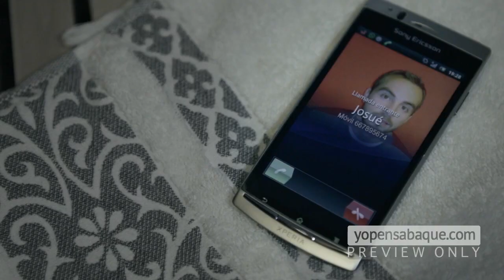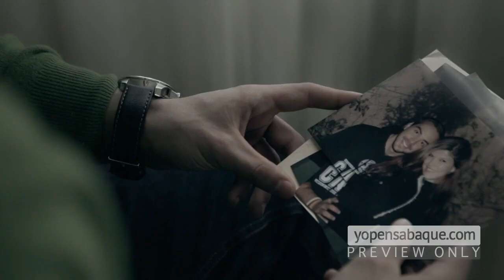YO PENSABA QUE... 07 Tú [Completa - Canal Oficial]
07 Tú - Daniel Bosqued

La libertad es un regalo curioso. Dios te ama tanto, que respeta tu decisión cueste lo que cueste. Aunque eso implique perderte para siempre.  A veces pienso que más nos valdría no ser libres. Pero tú ya no serías tú. Y Dios ya no sería amor. Me pregunto cómo va a terminar esta historia.